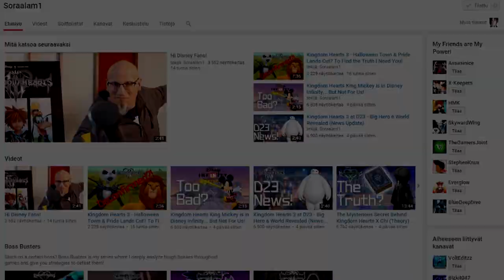KAASU POHJAAN! | Kingdom Hearts II #30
Vaihtoehtoisesti myös "Hanat auki" tai vaikka "Show ya moves", mutta tällä nimellä voin röyhkeästi viitata oman kanavan sarjaani HÖÖHÖÖ SAANX NY 5K NÄYTTÖKERTAA KUN OTSIKKO ON ISOLLA [sytän].

Nauhoitettu 8.7.2015
JayEm on myös...
A Day in Agrabah